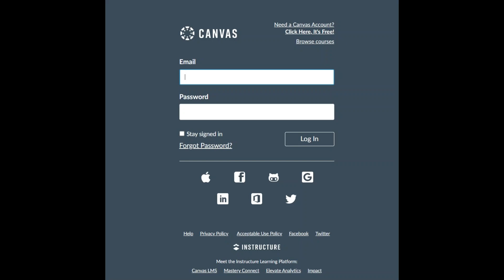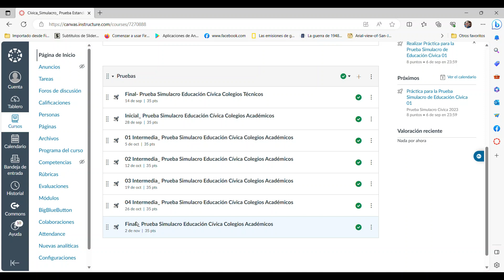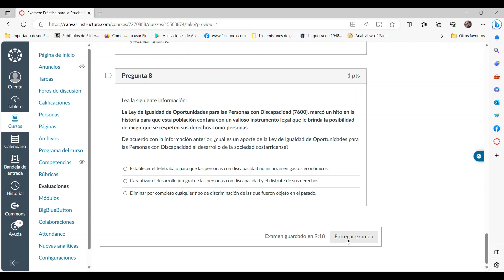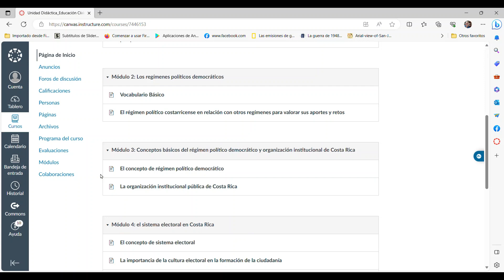Nuestro Simulacro Prueba Estandarizada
Tenemos unidades didácticas de repaso y una programación para la aplicación de "Simulacro de Pruebas Estandarizadas Sumativas"  para  la Educación Técnica y Colegios Académicos 2023.
Tu éxito depende de ti.